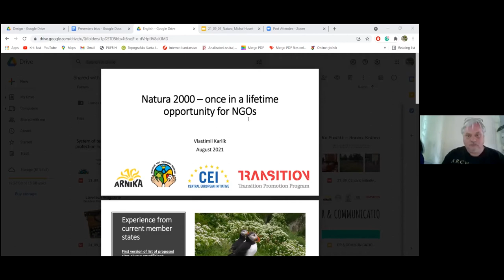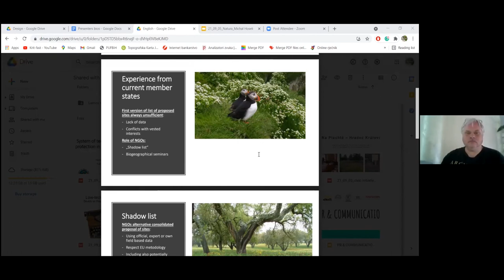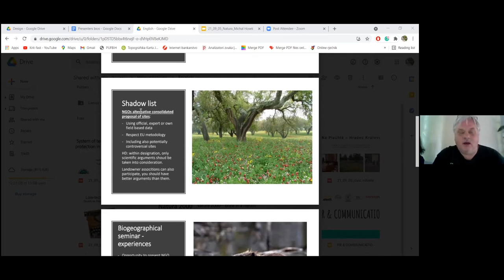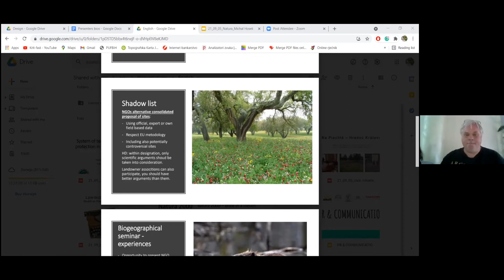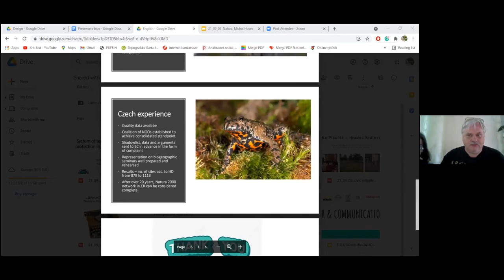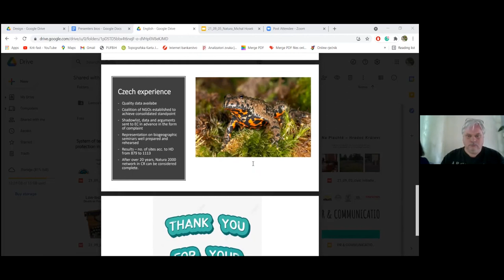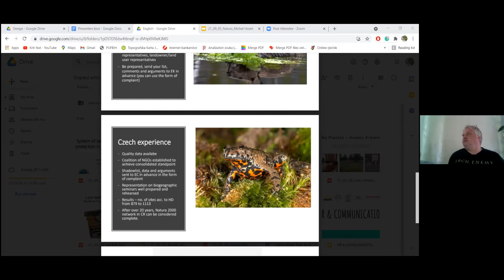Free the Rivers 2021: Participation of NGOs during the process of Natura 2000 designation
Vlastimil Karlík (Arnika)